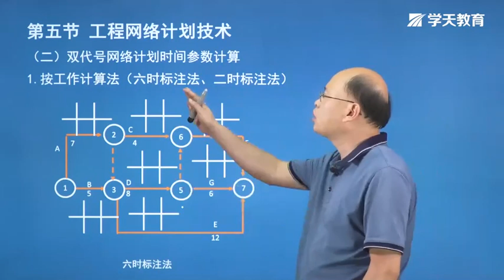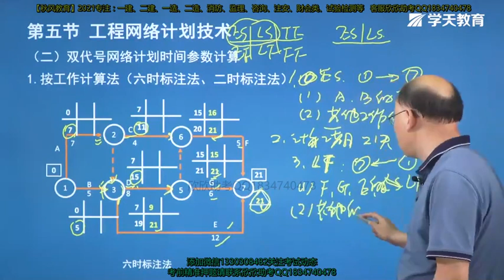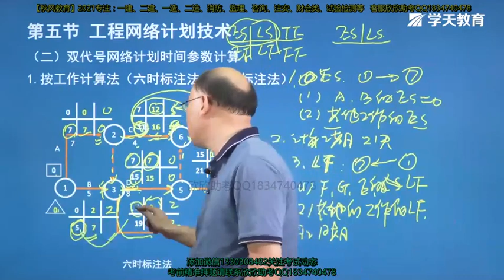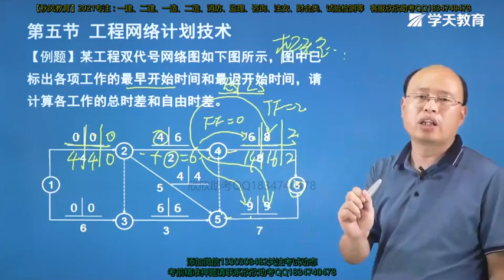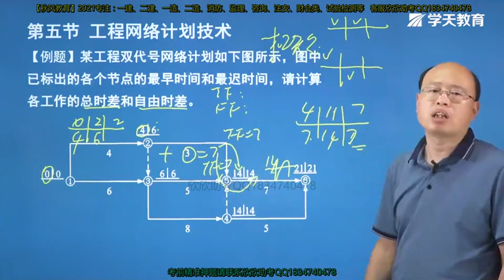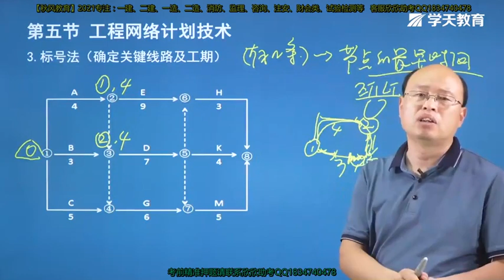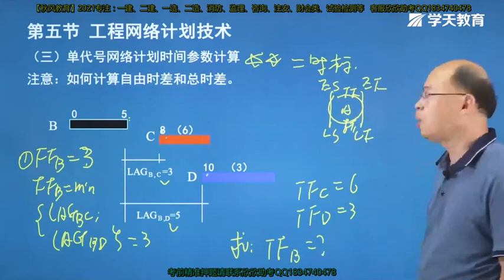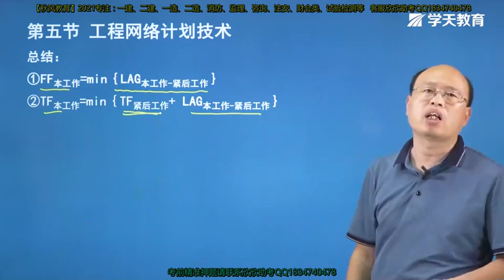2021年一级造价工程师考试 《建设工程造价管理》基础精讲班 XT网校 吴新华 第03章工程项目管理（6）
2021年一级造价工程师考试 《建设工程造价管理》基础精讲班 XT网校 吴新华 本频道资源来源于网络，资源仅供学习参考，不得用于商业用途，本频道不承担任何版权问题。请在下载后24小时内删除。如不同意本条款请勿使用，谢谢合作！